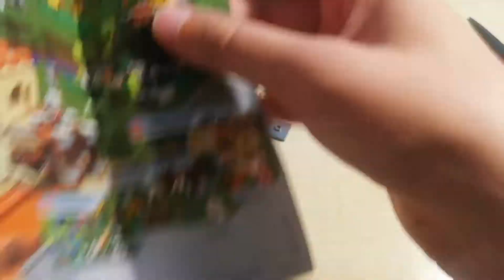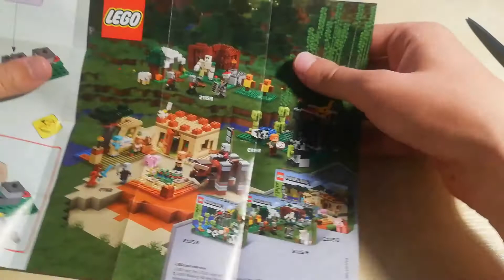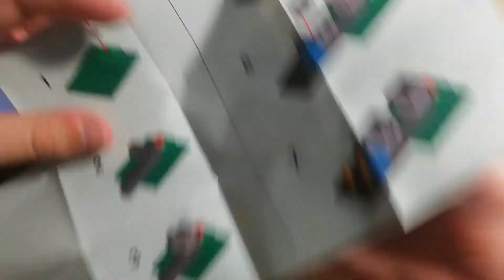Lego Minecraft 30394 - The Skeleton Defense Speedbuild i Recenzja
Polybag z 2020 roku.